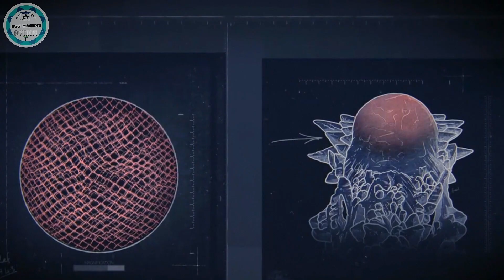كيف كانت مستنقعات كوكب ما قبل التاريخ ؟!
prehistoric planet season 2 episode 3 swamps
كوكب ما قبل التاريخ الموسم الثاني الحلقه الثالثه المستنقعات

مستنقعات كوكب ما قبل التاريخ مليئه بالتنوع فى اشكال
 الحياة هنتكلم عن :

التروصورات

الرابتر

برمائيات

التى ريكس

الديناصورات العاشبة

*chapters

0:00المقدمة
0:50التروصورات
1:59الرابتر
2:55الضفدع
3:34قتال التى ريكس
4:57سؤال الحلقة